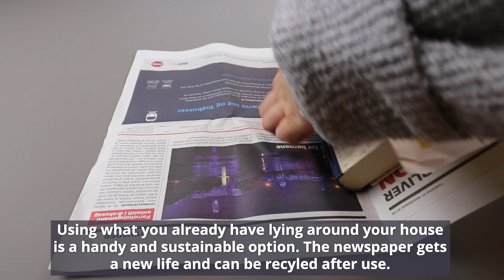Sustainable Gift Wrapping Ideas | How To Wrap Gifts More Eco-Friendly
Happy 2nd of advent everyone! In today's video we show you three different ways to wrap your christmas presents more eco-friendly and green. Wrapping paper causes a lot of waste during christmas, but luckily there are a few easy ways to minimize the waste!

About The Organic Company:
The Organic Company is a Danish design company which creates meaningful and tasteful interior textiles from 100% GOTS certified organic cotton. The primary purpose of our YouTube-channel is to teach people about organic cotton and sustainability in general.

Glædelig 2. advent! I dagens video viser vi jer tre forskellige måder at gøre julegaveindpakningen lidt mere bæredygtig. Gaveindpakning skaber nemlig en masse waste, men heldigvis findes der flere forskellige nemme alternativer til den traditionelle gaveindpakning.